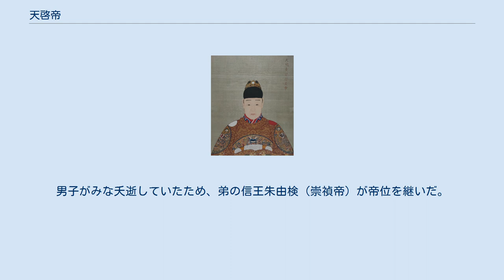天啓帝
明熹宗常服像 天啓帝（てんけいてい）は、明朝の第16代皇帝。
諱は由校（ゆうこう）。
廟号は熹宗（きそう）。
日本では在位中の元号である天啓を取って天啓帝と呼ぶのが一般的である。
 第15代皇帝泰昌帝の長男として生まれる。
1620年（万暦48年・泰昌元年）、即位して間もない父帝が崩御（暗殺と見られる）したために即位した。
 天啓帝の7年の治世はそのまま宦官魏忠賢の専横の時代である。
そのせいか、天啓帝は政務の傍ら、大工仕事をするようになった。
 魏忠賢は東林党を弾圧することで政界の表舞台に躍り出た。
現実の政治に合わない理想論を掲げ実務を担う閣僚たちを攻撃する東林党に対する憎しみは強く、当初は魏忠賢による弾圧を喝采したが、のちに閣僚たちは大きく後悔することになった。
魏忠賢の弾圧は、東林党に限らなかったのである。
 魏忠賢は権勢を完全に掌握しただけでは飽き足らず、堯天舜徳至聖至神（ぎょうてんしゅんとくしせいししん、堯や舜に匹敵する聖人であると自らを称えさせた）という称号を名乗り、全国に自分の祠を立てさせた。
最後には自分の息のかかった者に「魏忠賢の功績は多大であるから、孔子と並んで称えるべきだ」と進言させた。
そしてこれらに反対する者は全て弾圧した。
 この時期には満州のヌルハチが後金を建て、勢力を拡大していた。
その時に明の頂点に立っていたのは賄賂を好む魏忠賢であったので、たとえ後金相手に負けたとしても賄賂を贈ることで勝ったとごまかすことが出来た。
そのためにヌルハチの勢力は抑えられないものになっていった。
 天啓7年（1627年）、次代に多大な負担を被せて崩御した。
享年23。
男子がみな夭逝していたため、弟の信王朱由検（崇禎帝）が帝位を継いだ。
 懐沖太子 朱慈燃 - 水子。
母は懿安皇后張氏。
 悼懐太子 朱慈焴 - 夭折。
母は皇貴妃范氏。
 献懐太子 朱慈炅 - 驚死。
母は皇貴妃任氏。
 永寧公主 朱淑娥 - 夭折。
母は皇貴妃范氏。
 懐寧公主 朱淑嫫 - 夭折。
母は成妃李氏。